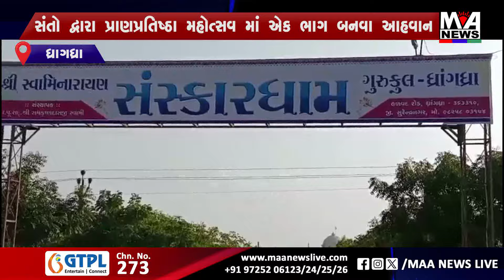સંતો દ્વારા પ્રાણપ્રતિષ્ઠા મહોત્સવ માં એક ભાગ બનવા આહવાન